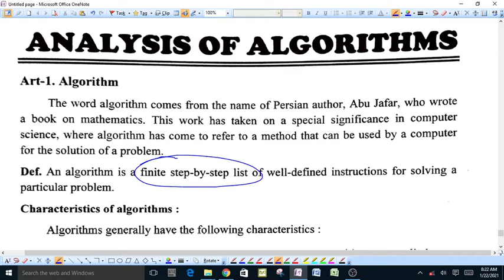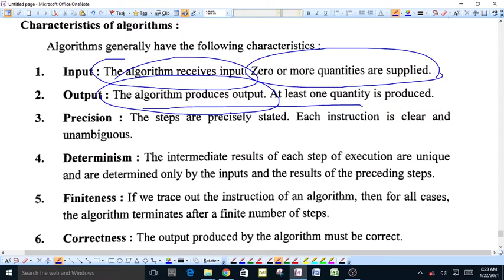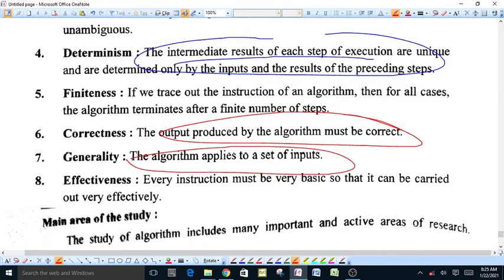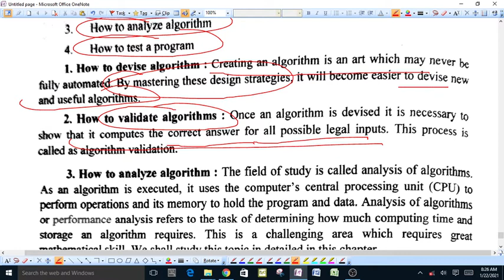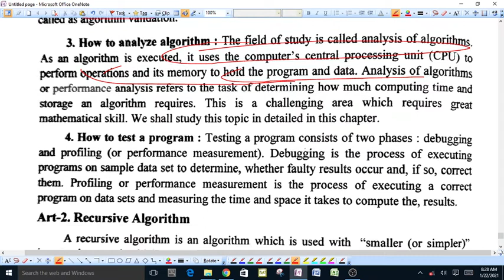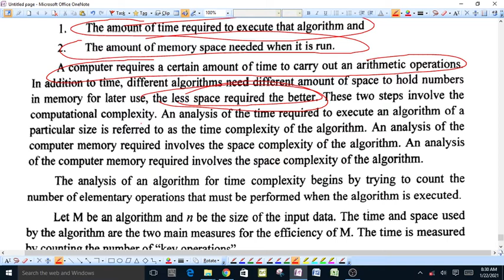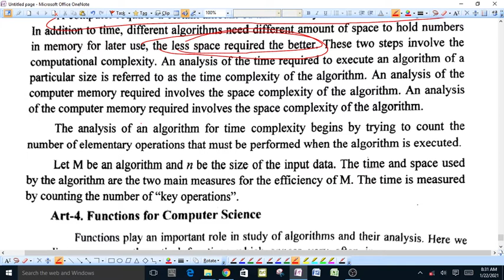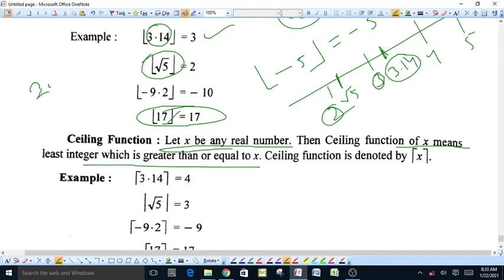Discrete Maths Analysis of algorithms